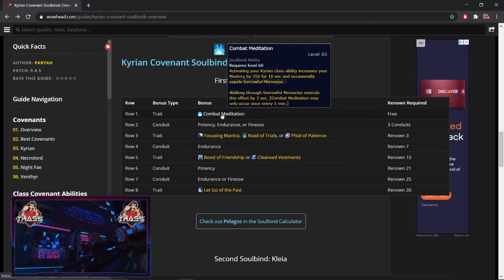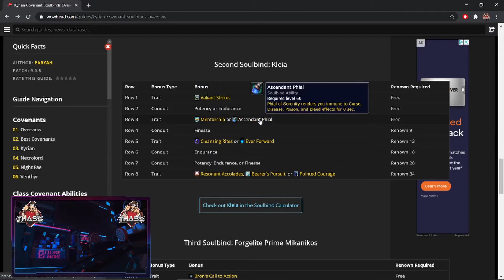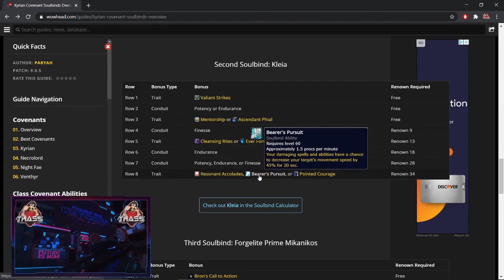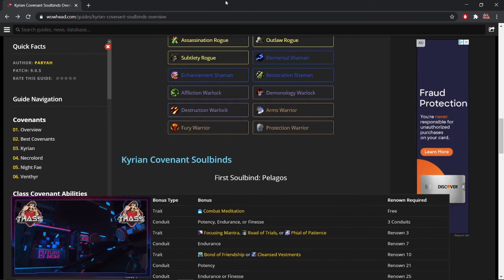The Reason Behind The Change of Covenant From Kyrian to Necrolord on My Vengenance Demon Hunter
Thass goes explains why Changing to Necrolord is the move and everyone should and will be making the change!